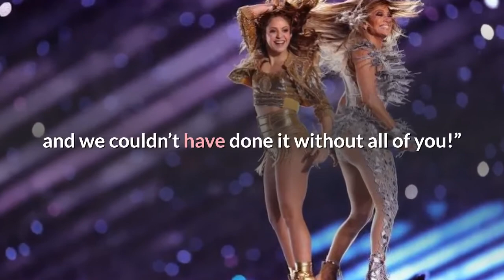Shakira Had the 'Best Birthday Gift' Performing at the Super Bowl